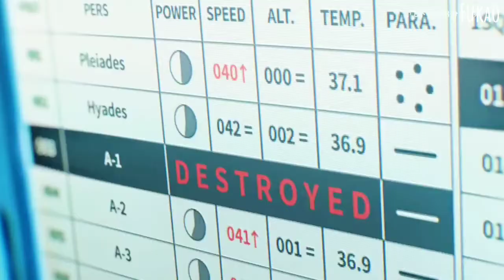E.T x Sing me to sleep | AMV MIX | Happy birthday Rikaki ^^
- This video is a gift I give to my best friend UvU
- She is the person I trust the most, a good person, sharing my interests and also the one who made me enter AMV.
- Hey Rikaki, happy birthday ^^
Anime in amv:
 0:00 - 2:47 Seven Knights Revolution: Hero Successor - Trailer
 0:07 - 0:18 Tsuki ga Michibiku Isekai Douchuu - Trailer
 0:11 Fruits Basket Season 3: The Final - Trailer
 0:13 It's Disgusting to Call This Love
 0:34 Aquatope of White Sand - Trailer
 0:44 RIDE YOUR WAVE - Movie
 1:00 Mahou Tsukai no Hanayome
 1:16 Wonder Egg Priority
 1:25 86 EIGHTY-SIX 3rd
 1:42 Aincrad Arc of SAO - Movie
 2:01 Weathering With You - Movie
 2:10 Vanitas - Trailer
 2:26 Attack on Titan season 4: The final
 2:44 Shadows House - Trailer
 2:55 Josee to Tora to Sakana-tachi - Movie
I like this song, this song is very good and the music is harmonious, it is created by @SenNC
All of the above anime doesn't belong to me !!
Please do not copy or steal anything !!
Reproduction of any kind is prohibited !!